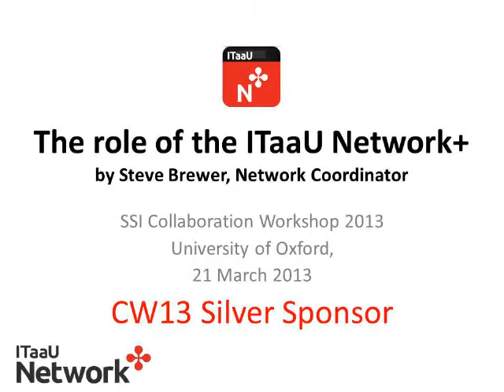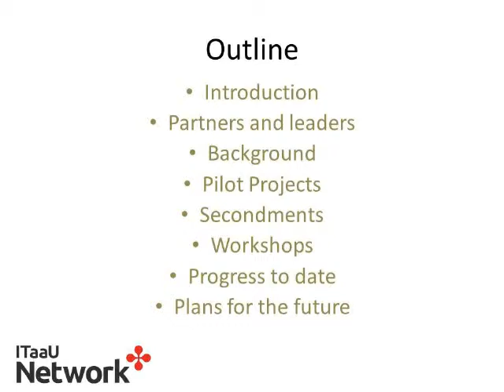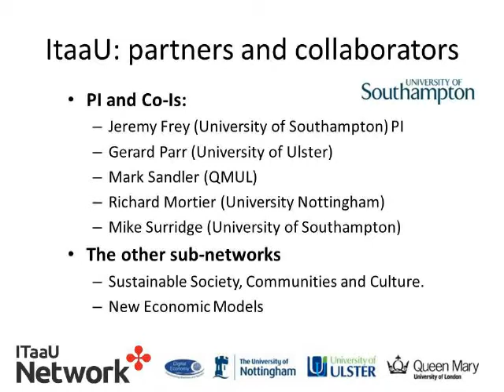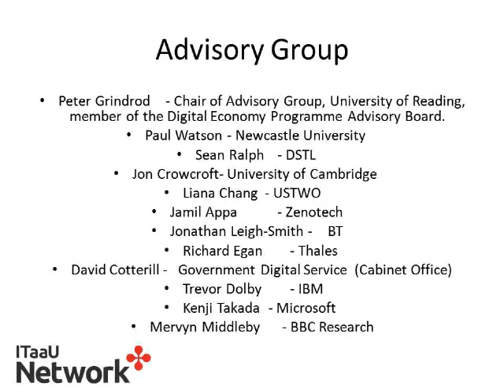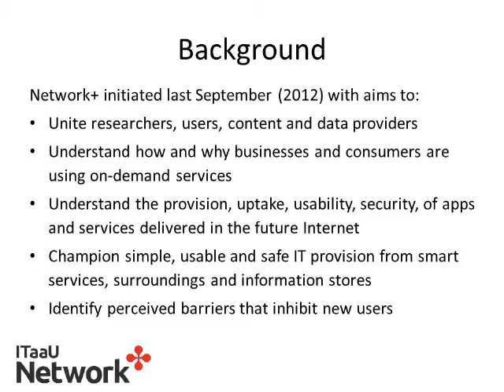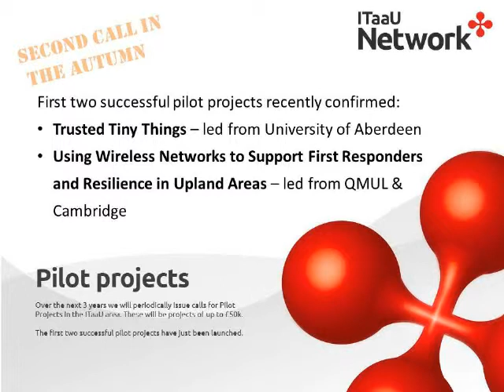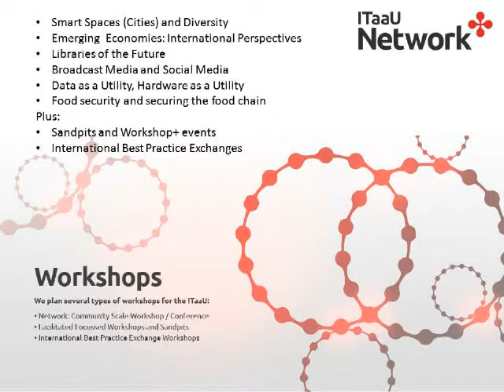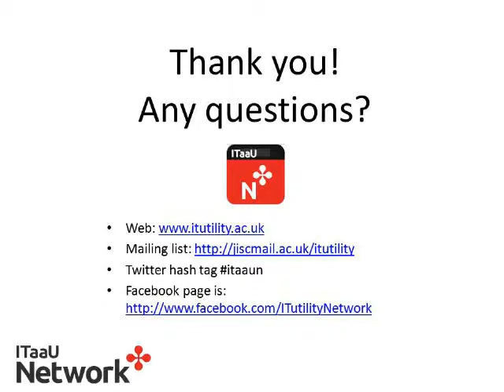The role of the ITaaU Network+ Steve Brewer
The role of the ITaaU Network+ in bringing together researchers and others to explore and promote the role of IT utilities in the digital economy - Steve Brewer Introductory talk at The Collaborations Workshop 2013 (CW13)